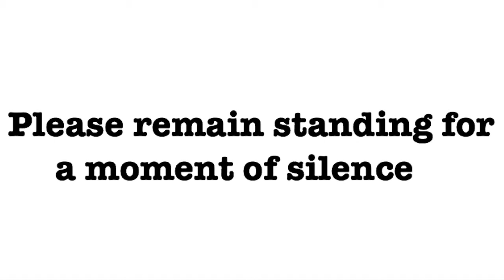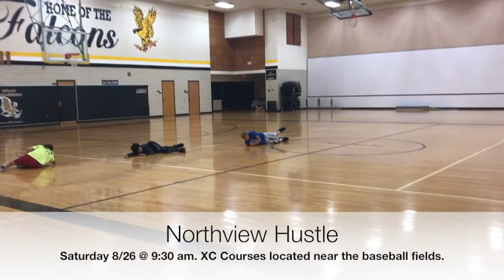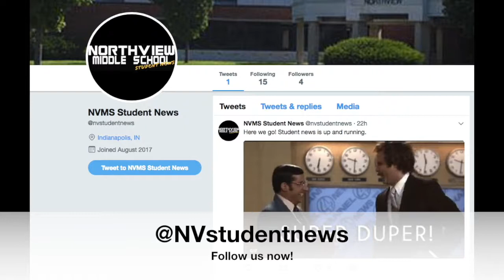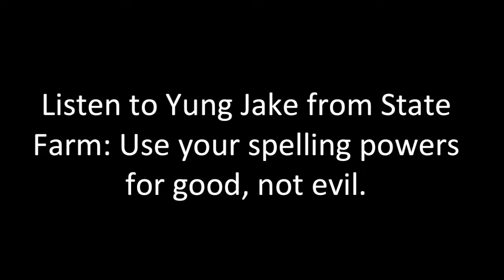NVMS Student News Fri. 8/25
Northview Middle School Student News for Friday, August 25th.